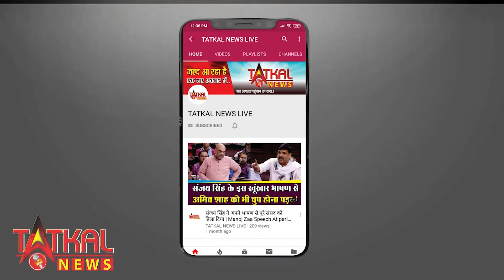सबसे बड़े संस्थान JNU के स्टूडेंट्स के हालात बद से बत्तर | Jnu Protest | JNU Dellhi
Story By- Tatkal News Live